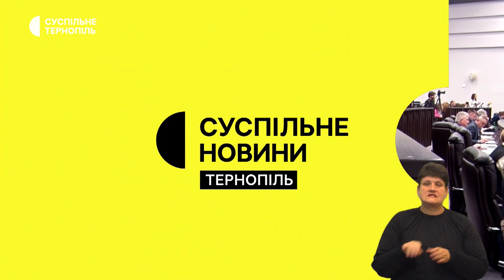Чи проведуть сесію облради без голови, попрощалися із захисником Миколою Мурмілем | 8.08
- Сесія обласної ради може відбутися ще до виходу з відпустки голови обласної ради Михайла Головка.
- У Настасові Великоберезовицької громади попрощалися із водієм-механіком парашутно-десантного батальйону ЗСУ Миколою Мурмілем.
- Після загибелі чоловіка на війні тернополянка Олена Федорків продовжує їхню спільну справу.